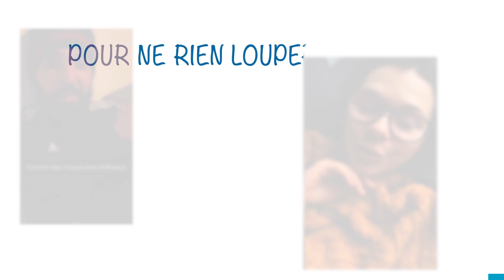RUBY NIKARA TACLE BOOBA ET SE CONFIE SUR SES PARENTS ET SON POIDS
Ruby Nikara  nous raconte une fin de soirée assez arrosée et la réaction de son père quand elle est rentré chez elle. De plus elle en profite pour se confier sur la  relation qu'elle a avec ses parents .
Ruby ne s’est pas arrêtée là et n’hésite pas a tacler le rappeur Booba car il n'a pas répondu au message qu'elle lui a envoyé évidemment elle ne nous dit pas de ce que contenait le message.

A votre avis ? Que contenait le message ?